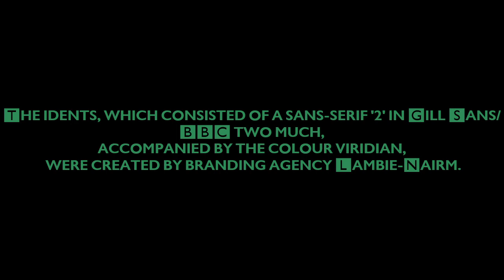Freddy's Network Two '1991–2001' idents